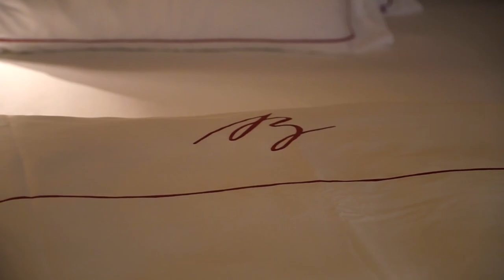Boeglerhof Hotel Alpbach | BEST SPA at 500 YEAR OLD Austrian Hotel!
Would you brave the cold plunge?
We've always wanted to visit a proper spa, and we didn't expect to find one on our snowboarding trip to Austria, but staying at Boeglerhof Hotel we suddenly found ourselves in the best spa we've ever been in!
This wasn't the only thing that surprised us about this awesome hotel. From the attentive and passionate staff members, to the exceptional food, beautiful bar area, well equipped gym and I could go on and on about this place!
Don't take my word for it - Watch and see for yourself!

Family: @wherenextfamily
Adam - @imadamrogers
Ina - @chasingfreedomdaily
Malia - @maliasadventures